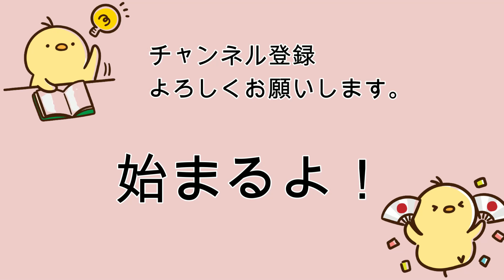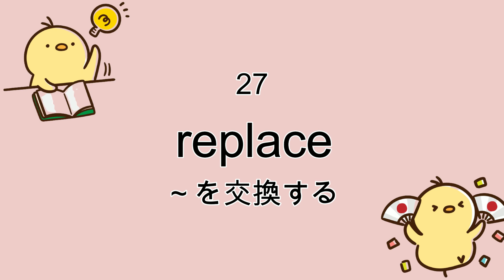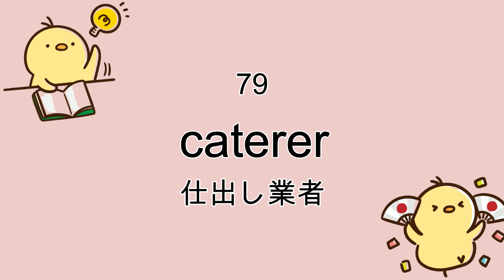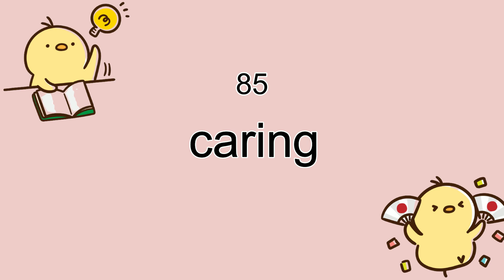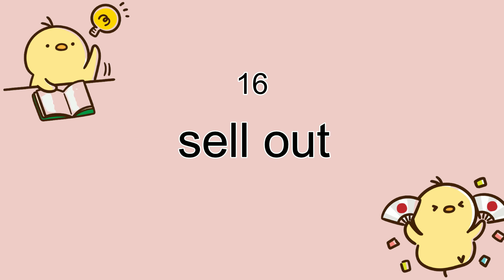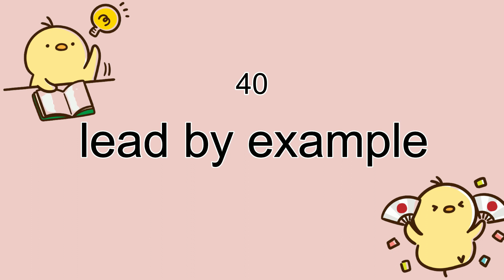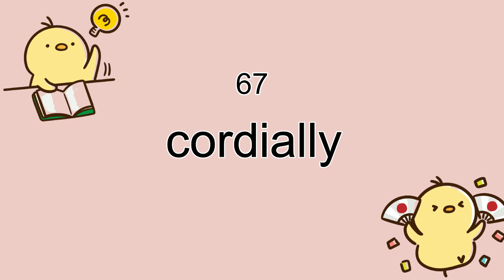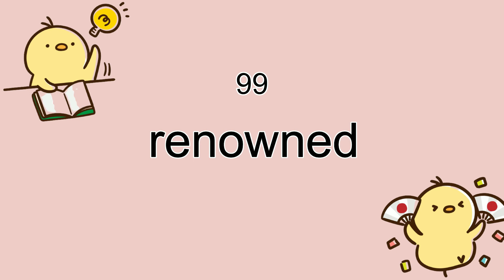[聞き流し対応][TOEIC対策] 600点完全対応&ビジネス用語 単語帳 #12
本動画の発音は「アメリカ人男性」「アメリカ人女性」「ブリティッシュ女性」の３名となっております。４回目の音声は１回目の男性です。

高校基礎英単語&TOEIC600点台を目安にした基礎的な英単語を聞き流せる動画です。
現在のレベルが500~600点台の方、もしくは700点に到達したけれども点数が安定しない方におススメです。

「基礎英単語固め」をやってみましょう！